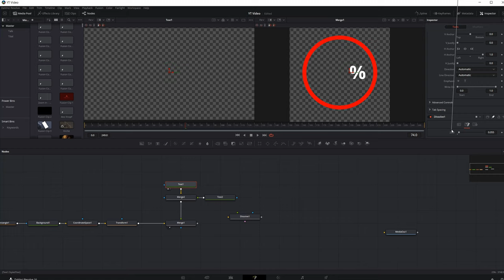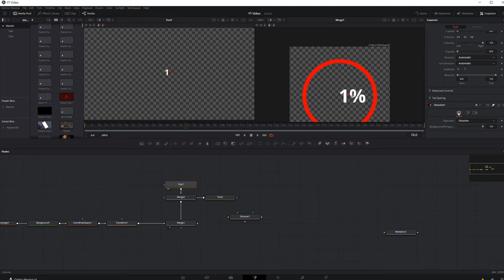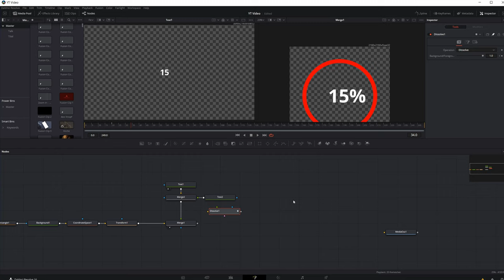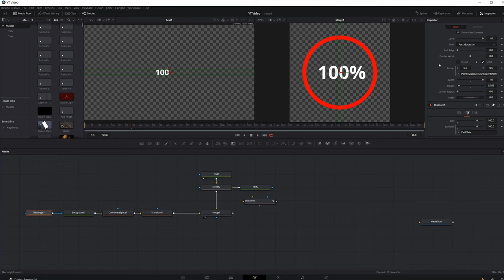Dynamischer Text durch Expressions in Davinci Resolve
Um Text mit Expressions dynamisch zu ändern ist das hier das richtige Tutorial.

Wenn du noch tiefer in die Videobearbeitung in Davinci Resolve Fusion einsteigen willst, dann schau dir mal das Einsteigervideo an.

Wenn du bis hier unten gelesen hast, hoffe ich dass du nicht alles doppelt siehst ;)